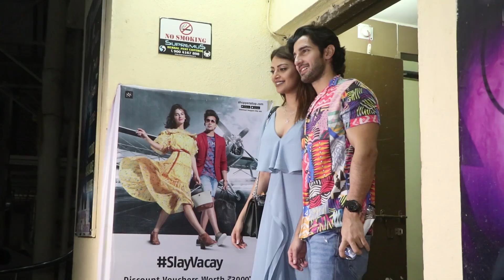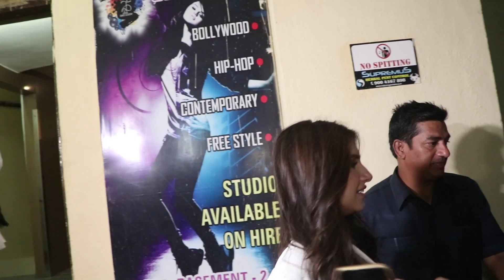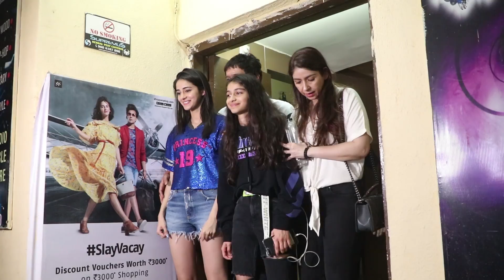Tiger की Film Student Of The Year 2 की Screening में पहुंचे Bollywood Celebs, दिया ऐसा Reaction